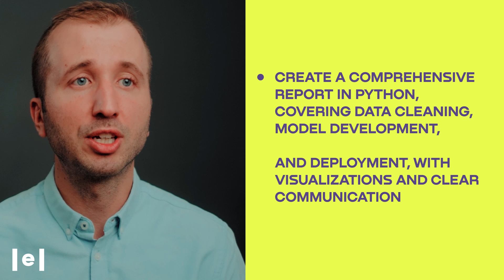VP of Data Science at Barclays teaches Data Science in Finance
🌐 Are you looking to deepen your understanding of handling financial datasets? Don't miss our upcoming Live Online Course on Data Science in Finance

✔️ Want to get hands on experience analysing the accuracy of financial data?
✔️ Keen to delve into how to develop programming skills in Python?
✔️ Excited about covering the hard, soft and career skills you need to accelerate and get ahead in the industry?

Enrol today with ELVTR and start your ascent in Data Science in Finance